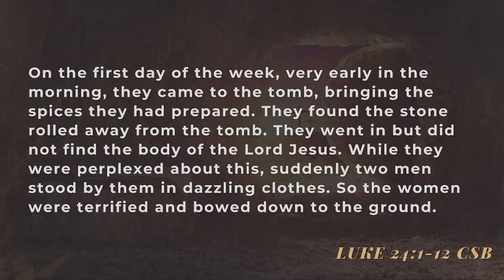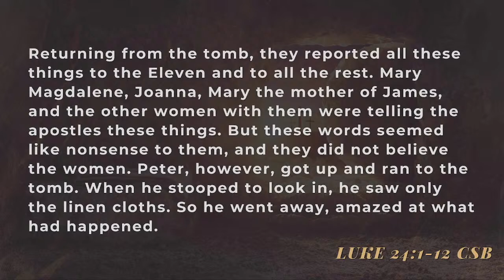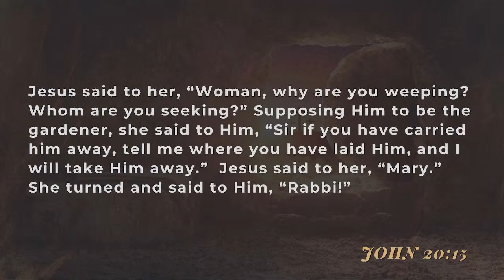Resurrection Sunday - Second Service - 03/31/24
Good morning!

Today's message by Pastor Chuck is titled "Empty Promises of Easter".

Please make sure to follow us on all our platforms to always stay up to date with our latest content!

Giving: Giving is part of our worship time and the easiest way to do that is online. If you go to our website, fathershousechurch.com, you will see the "Give" tab in the top right corner.